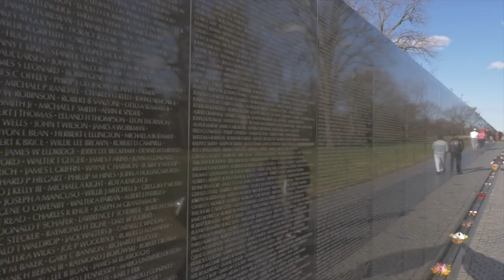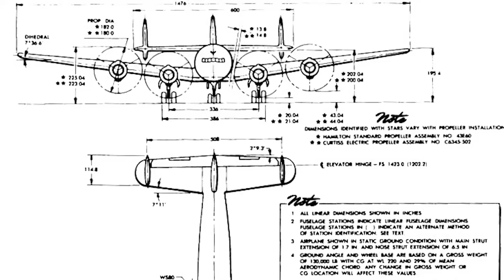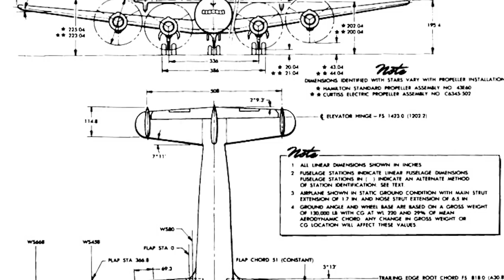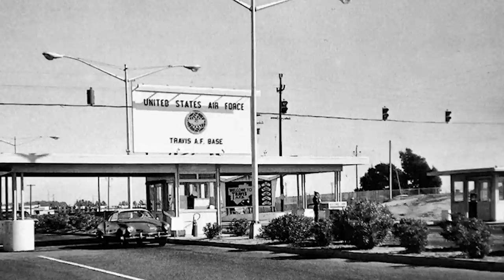3 Mass Disappearances of Americans Surrounding the Conflict in Vietnam...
The cost of war can be measured in many ways. Financially, materially, politically or of course in blood. However, there is a fifth cost that often gets overlooked in the history books and yet is arguably even more painful for the families back home, for it leaves them with no body to bury, no grave to visit and only questions that seem to never go answered as the world moves on. This is the cost of war for the families of those who disappear in the chaos of armed conflict. In this episode, we are going to look at three cases surrounding the US involvement in the war in southeast Asia where entire groups of Americans vanished. Here are three cases of mass disappearances of American service personnel and civilians related to the struggle for Vietnam. Welcome to Wars of the World.

0:00 Introduction
1:16 Flying Tiger Line Flight 739
6:54 The Missing Missionaries
10:40 Baron 52

Narrated by: Will Earl
Written & Researched by: Tony Wilkins
Edited by: James Wade & Kieran Kennerley